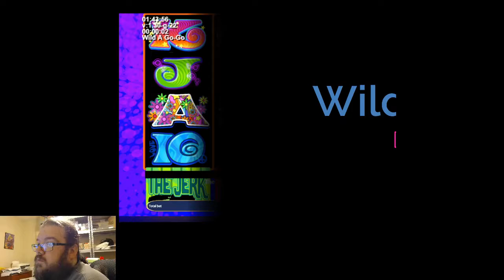💃 Wild A Go-Go Making Me Go-Go WILD💃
Live and recorded slot sessions